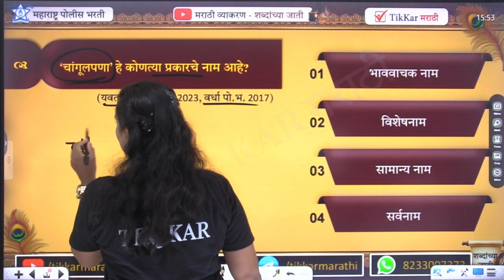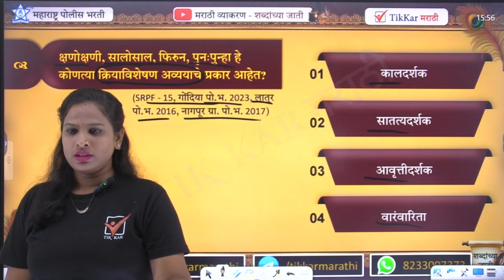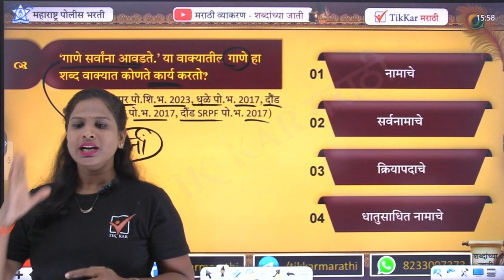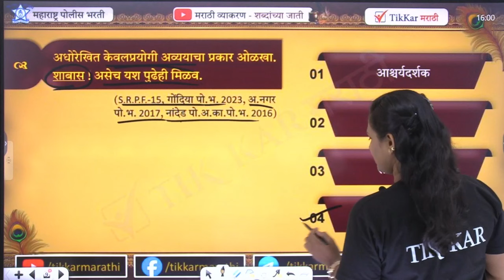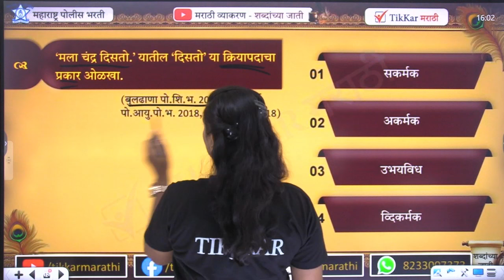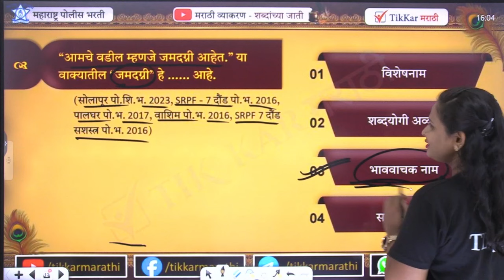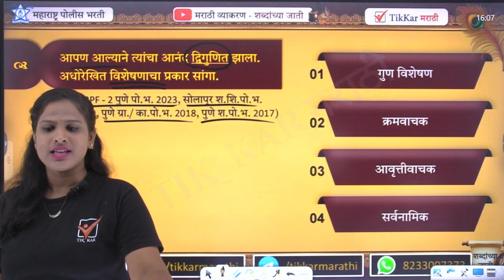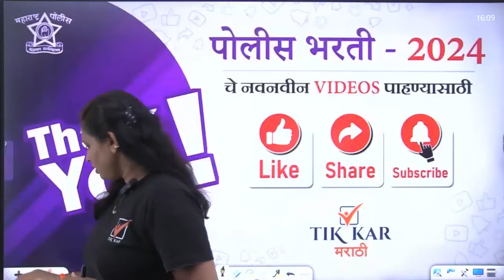Police Bharti Marathi Grammar || मराठी व्याकरण (शब्दयांचा जाती) || Shabdanchya Jati Marathi Grammar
Shabdanchya Jati Marathi Grammar || Police Bharti Marathi Vyakaran

|| Thanks ||